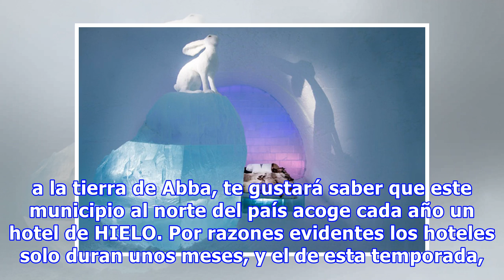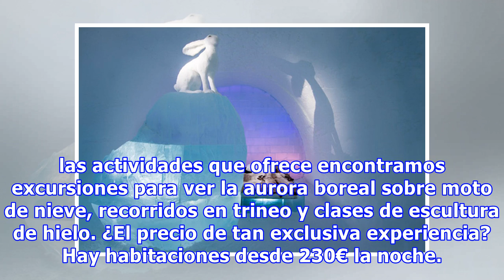Si te gustaban los ‘ice bars’, con este hotel vas a FLIPAR